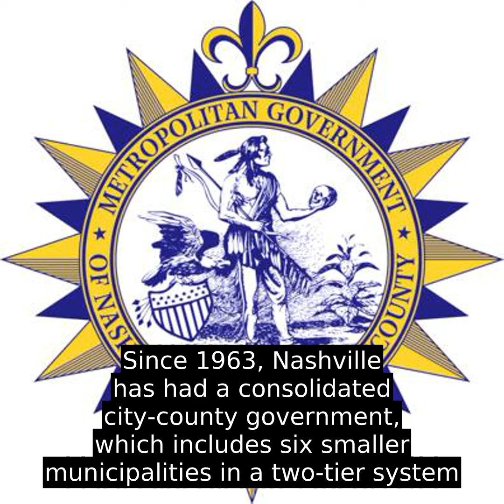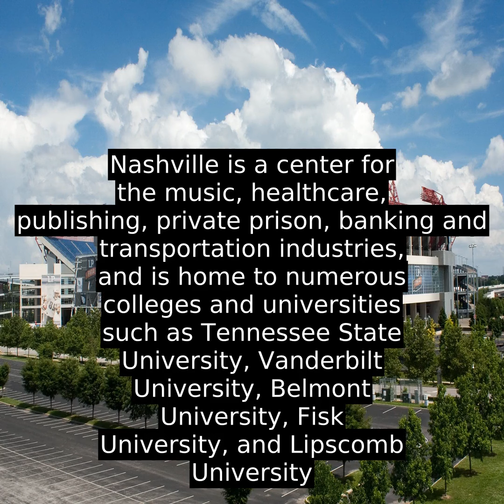Nashville - Inside Out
Located in northern Middle Tennessee, Nashville is the main core of the largest metropolitan area in Tennessee